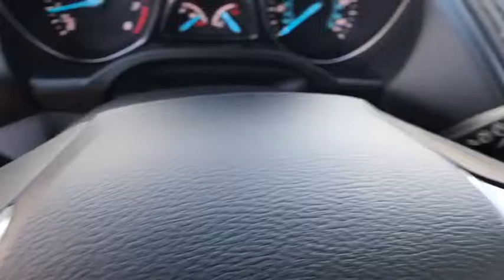2014 FORD ESCAPE Redding, Eureka, Red Bluff, Northern California, Sacramento, CA 523451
2014 FORD ESCAPE